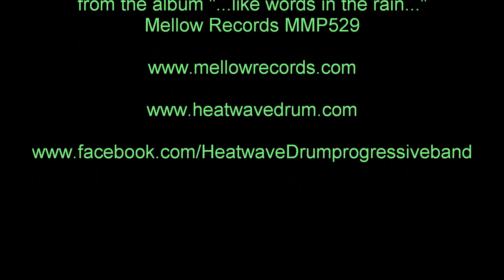MASSIMO MAZZEO Green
from the album "...like words in the rain..." mellow records MMP529. M.Mazzeo: acoustic guitar. LINE-UP album: Massimo Mazzeo: lead &backingvocals,harmonica, acoustic & electric guitars, bass - Liusea Cumpenici: lead & backing vocals
with Mauro Gaspa: keyboards (tracks 1,10,12,13) Silvano Sibona: drums (track 12)